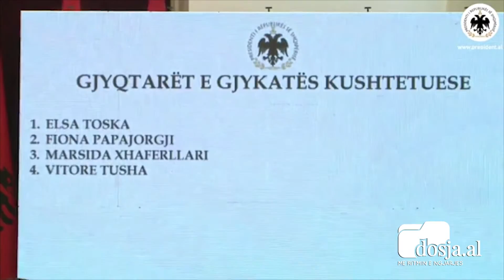Zgjidhen anëtarët e KED nga Kushtetuesja, Tusha mbetet jashtë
Anëtare e KED nga Gjykata Kushtetuese: Marsida Xhaferllari, Elsa Toska. Anëtare plotësuese: Fiona Papajorgji.